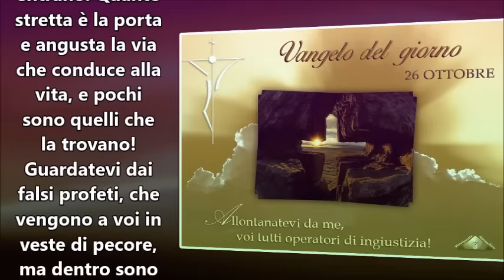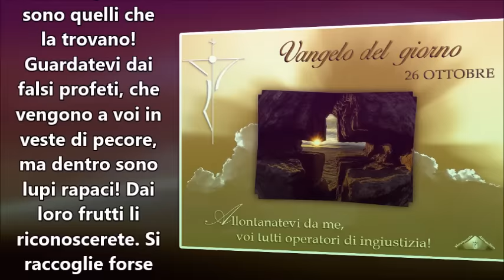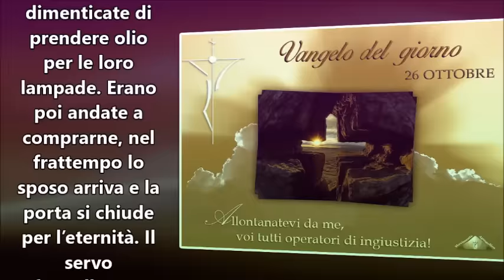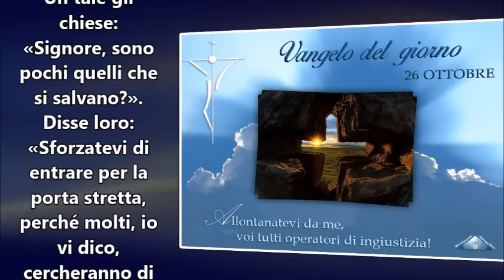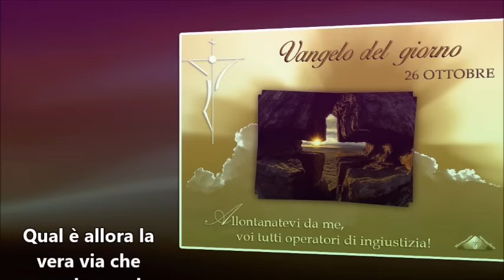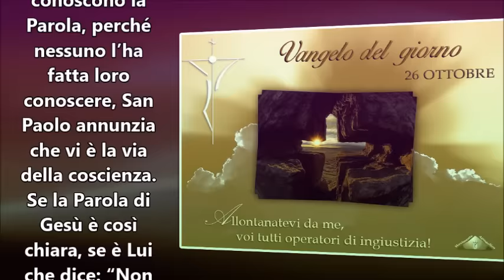IL VANGELO DEL GIORNO 26 OTTOBRE 2016